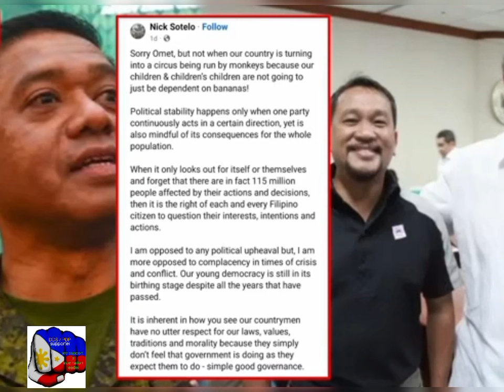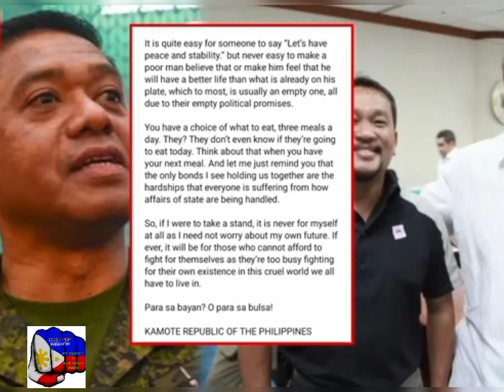silent marshall law na ba?